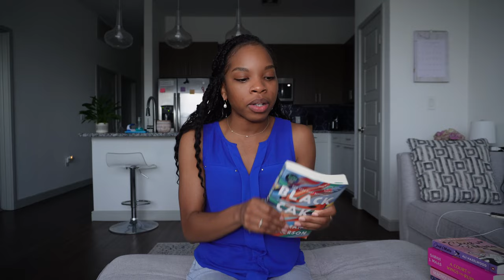The biggest reading slump EVER + March TBR 📚✨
In today's video, we are discussing the fact that reading slumps exist + March tbr ✨📚

Timestamps:
00:00 - Introduction
00:53 - busy times
01:43 - work trip
02:23 - reading for fun
03:21 - tbr prompts pick my books
03:42 - mood reading
04:07 - cons of being a booktuber
05:04 - starting over
05:24 - current reads
06:11 - book shopping
07:27 - pros of being a booktuber
07:48 - which book would you read?
08:01 - outro